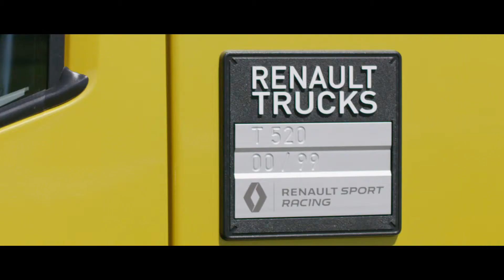Renault Trucks Finland Racing Team on Track